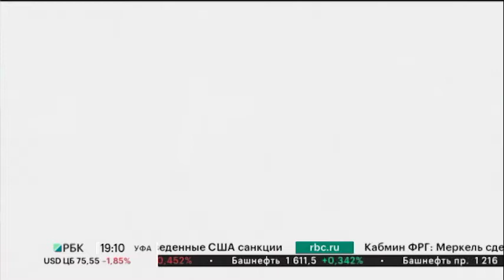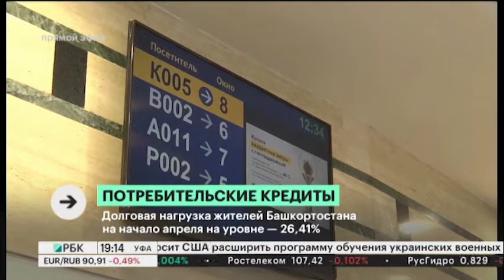Новости 16.04.2021 19:10